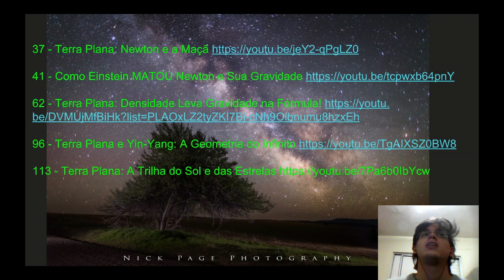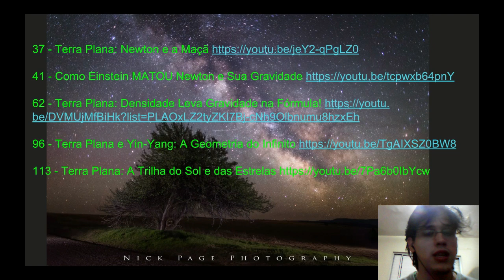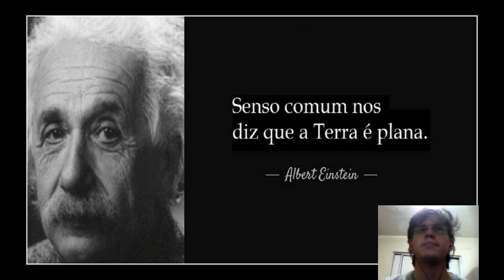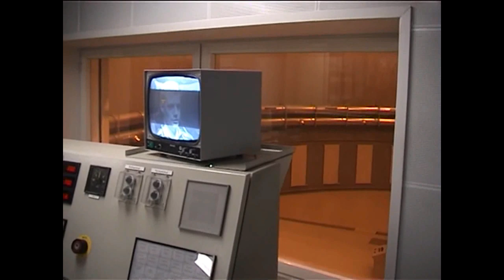113 - Terra Plana: Experimento Reproduzindo a Gravidade